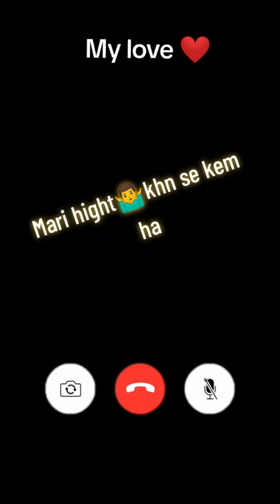youtubelikes youtubevide youtubemarketing youtubeviews instavideo instayoutube